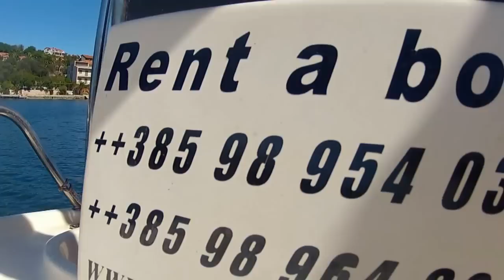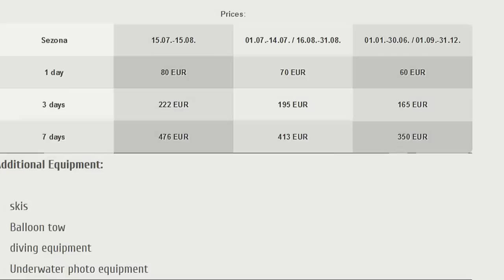Velalukarent - Plastic boat Nautika 500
Plastic boat  Nautika 500

Basic data: length 5m, width 2m, Max passengers -  6
Options: Awning, Tohatsu 25 hp engine 3 l/h, GPS, container 25 liters

Travel insurance of travelers

Proizd - Rent a Boat Vela Luka
Crafts "Proizd " for rent small boats

BIG GAME FISHING - experience new side of Adriatic sea!

Have an active holiday full of adrenalin by fishing in deep blue sea

We organize fishing excursions according to your demands.

During the excursion you can watch the sea bed through the boat base made of glass.

Try shells, sea- urchins, limpets and other sea food.
Cast off to the open sea around the island of Korčula and a unique terrain with a lot of banks and reefs where one can catch a  fish.

You can also Rent a Boat .